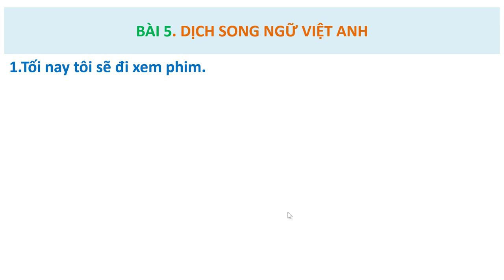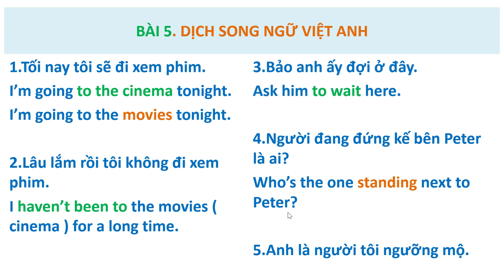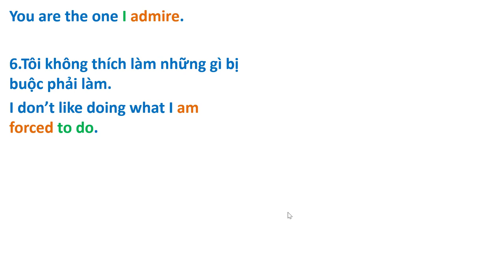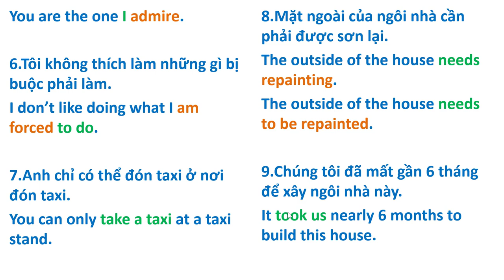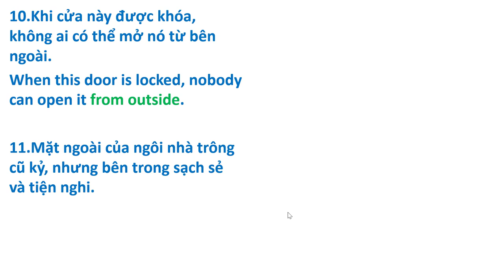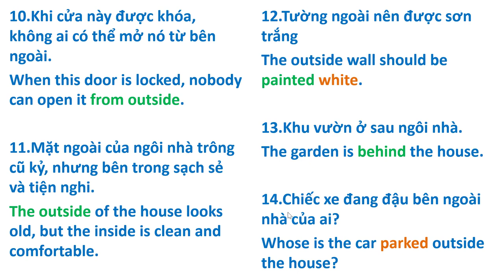5. Dịch Song Ngữ Việt Anh.